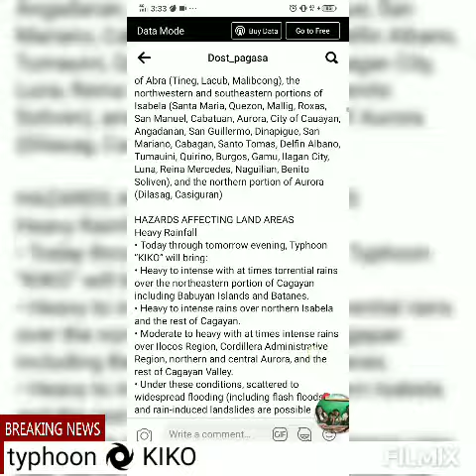typhoon KikoPh update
credit to DOST_PAGASA FACEBOOK PAGE